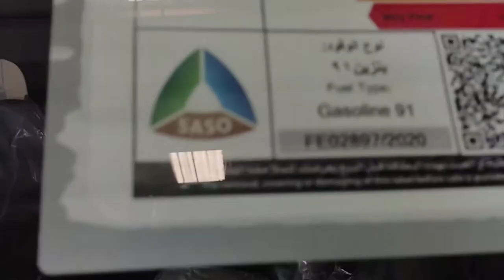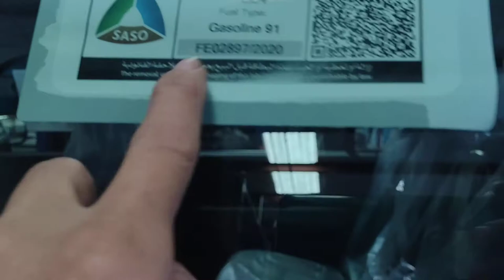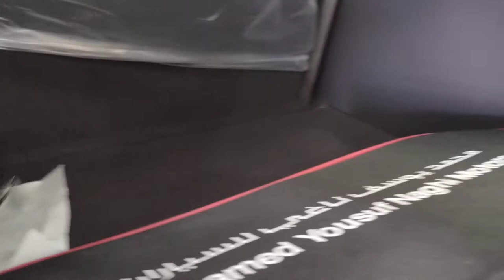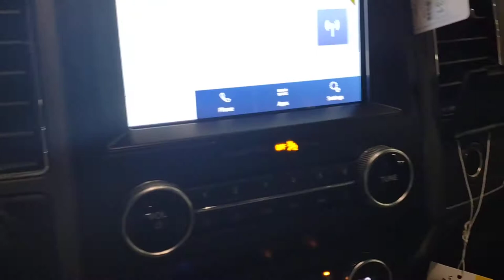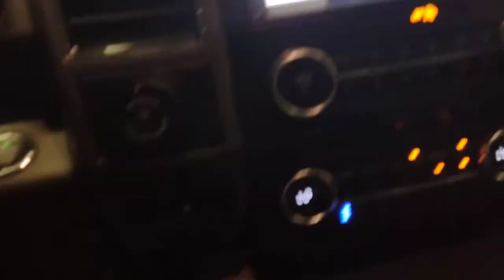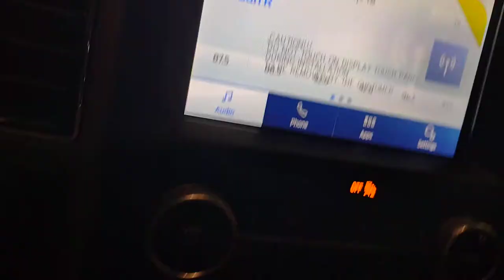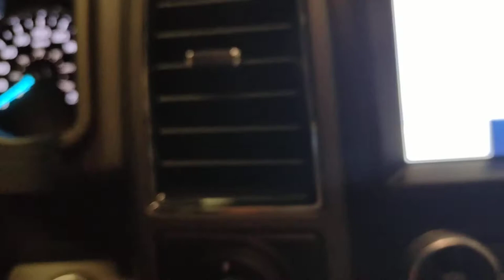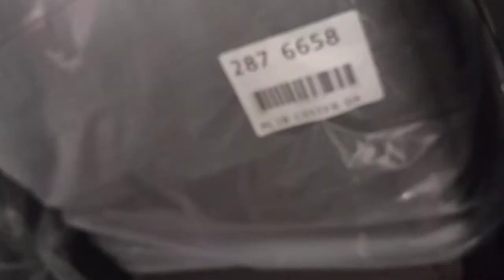ford expedition 3.5L 2021 to 2022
ford expedition 3.5L automatic transmission EPS electronics power steering  with 4x2 and 4x4 abs electronics instrument cluster with TV monetor with sun roof engine power full 3.5lecobost fuel economy octane 91  1liter  10.1km run pls share subscribe my channel TON DOC vlog